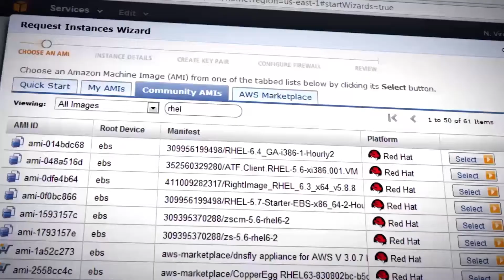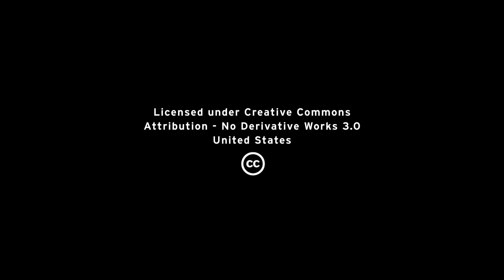What if you could innovate and grow without taking a big risk?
The world's most innovative IT organizations can be more strategic and responsive with an open, flexible infrastructure. Discover how they gradually modernize, standardize on common infrastructure software, virtualize--and then realize dramatic efficiency—on an infrastructure that's a springboard for growth.